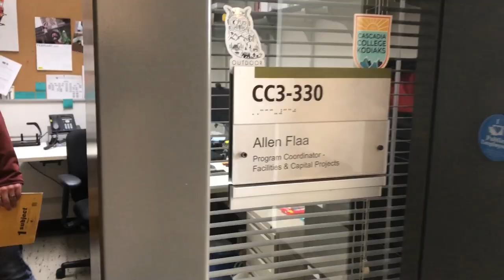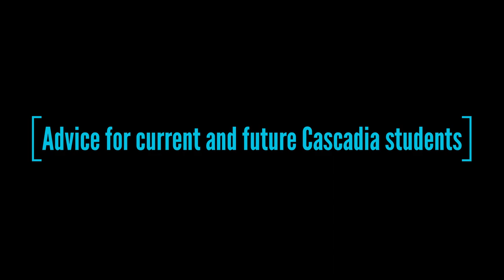Cascadia College Student Spotlight – Allen Flaa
Allen is a Cascadia College alumnus who is also a current Cascadia College employee. Allen completed the Bachelor of Applied Science in Sustainable Practices (BASSP) and is now a Program Coordinator with the Facilities department at Cascadia College. Allen is passionate about sustainability and he has combined his education in BASSP effectively with his current role in the college's Facilities team. He is able to use his systems thinking and knowledge of sustainable practices to solve Facilities-related problems in his job.